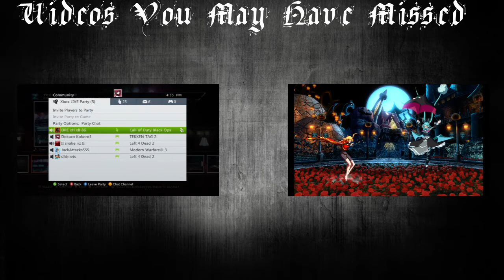[BEGINNER] BBCSEX Nu-13 vs Relius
This is a beginner Continuum Shift Extend Player Match and I am an amateurish Lambda/Nu player, so any helpful tips or advice would be appreciated to help better good ol' Lambchops.